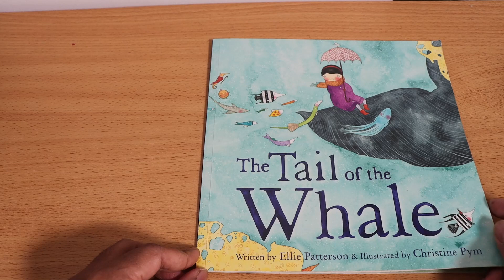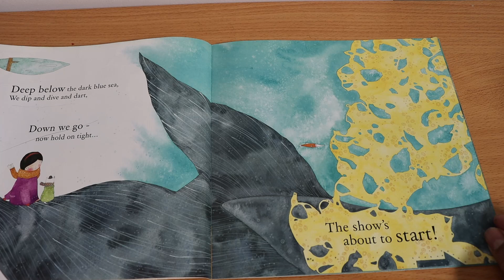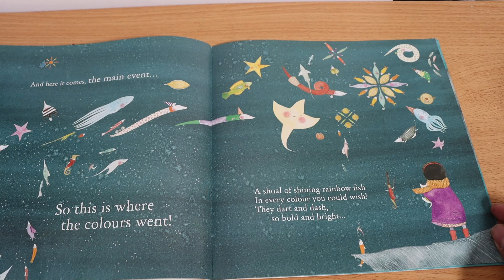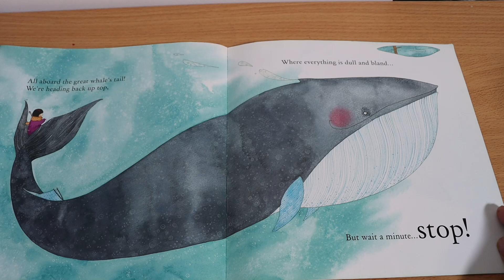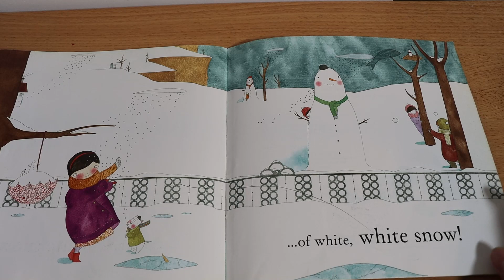The Tail of the whale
When winter days are cold and grey, when frost lies on the ground, I like to slip away into a multi-coloured land!